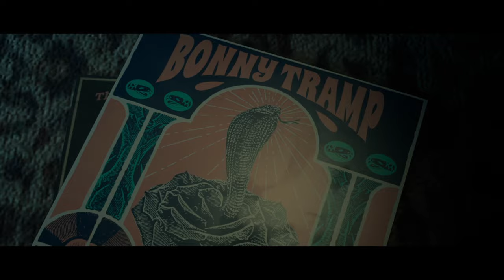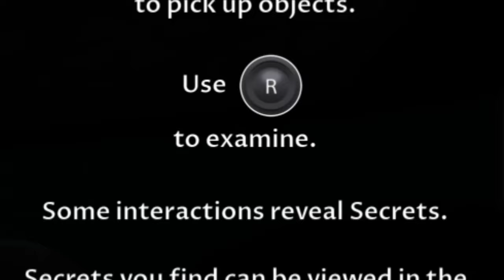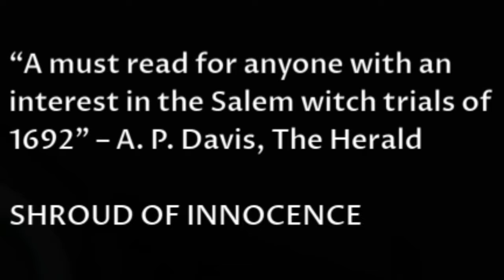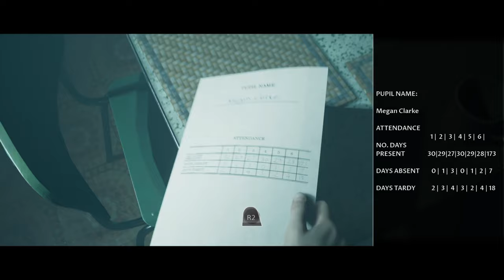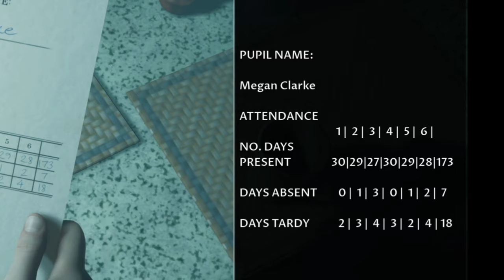What The Hell Happened! | LITTLE HOPE | Gameplay | Part 1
HAPPY HALLOWEEN everybody! Here is the first part of the game LITTLE HOPE, the second entry in the DARK PICTURES ANTHOLOGY serie. Didn't expect this kind of opening, but i love it!

Abandoned and all alone, 4 college students and their teacher become stranded in an isolated town miles from anywhere after their bus crashes in bad weather. Trapped by a mysterious fog in the town of Little Hope, they search desperately for a means of escape whilst visions from the past haunt them from the shadows.

The Dark Pictures Anthology: Little Hope is an interactive drama survival horror video game developed by Supermassive Games and published by Bandai Namco Entertainment. It is the second of eight planned installments in The Dark Pictures Anthology series and the successor to Man of Medan. The game was released for Microsoft Windows, Playstation 4, and Xbox One on 30 October 2020.

Little Hope is presented as an unfinished story in the possession of the omnipresent Curator (Pip Torrens), who requests the player's assistance in completing it. The story follows college students Andrew (Will Poulter), Angela (Ellen David), Taylor (Caitlyn Sponheimer), Daniel (Kyle Bailey), and their professor John (Alex Ivanovici) who become stranded in the eponymous fictional town after their bus crashes. Located in New England, Little Hope has an infamous history of witch hunting that took place in 1692. As the group explores the town, they witness the execution of a group of settlers from the past who look exactly like them. The group must find out their connections with this group of settlers, piece together the history of the town, and discover "the root of the evil".